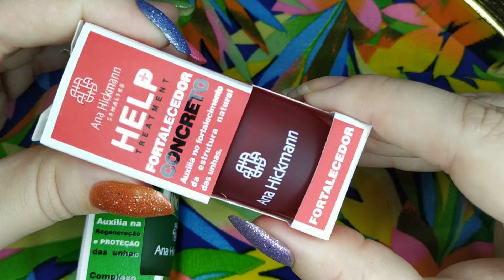DETALHES - ESMALTE ANA HICKMANN 💅🏻🌈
Segue Instagram oficial 😘💅
Tem inúmeras dicas